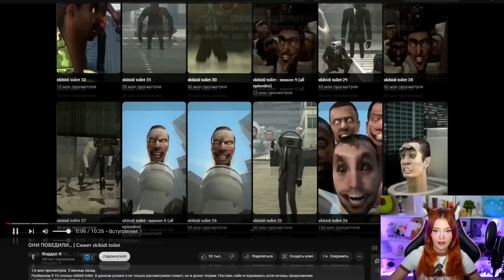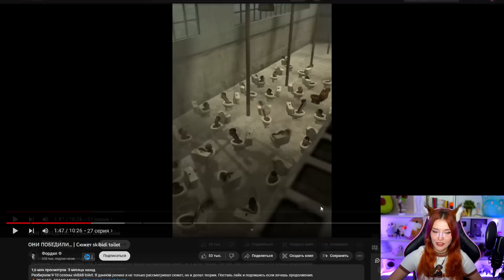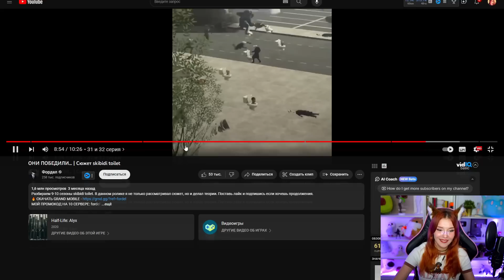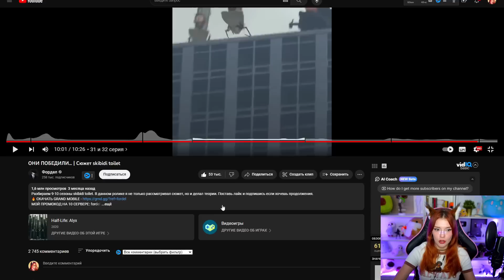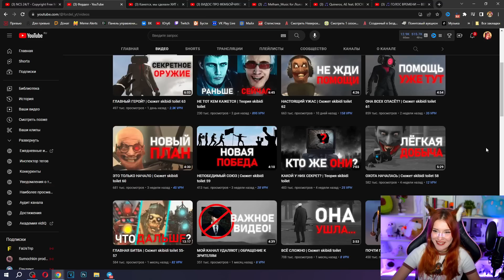Скибиди Туалет сюжет - ОНИ ПОБЕДИЛИ ( skibidi toilet ) | Фордел Реакция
Фордел - ОНИ ПОБЕДИЛИ... | Сюжет skibidi toilet (скибиди туалеты обзор, сюжет, теории 27 - 32 серии разбор)